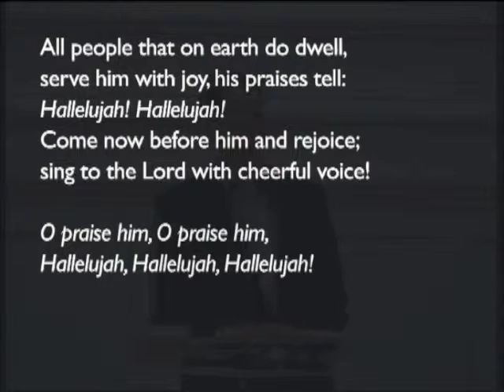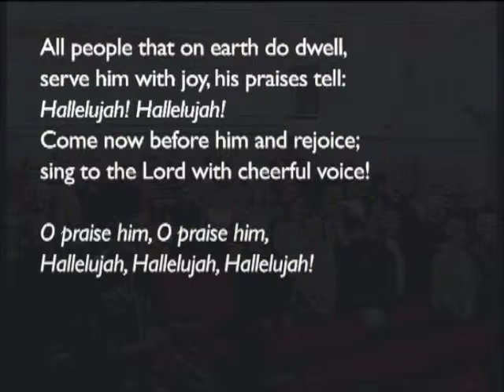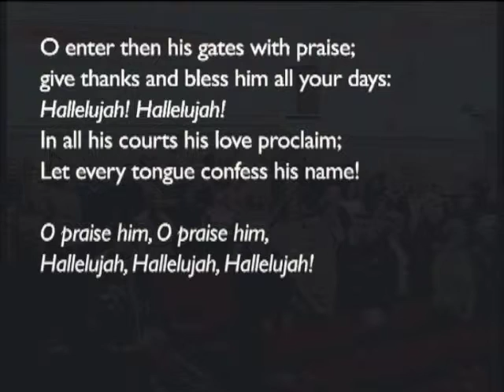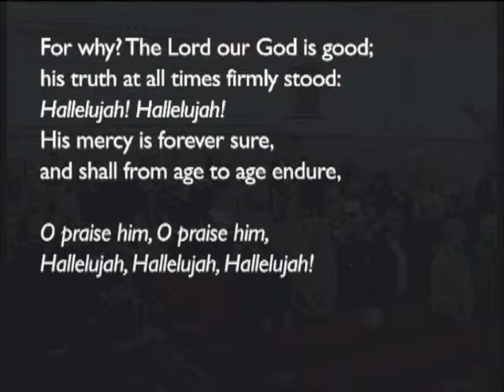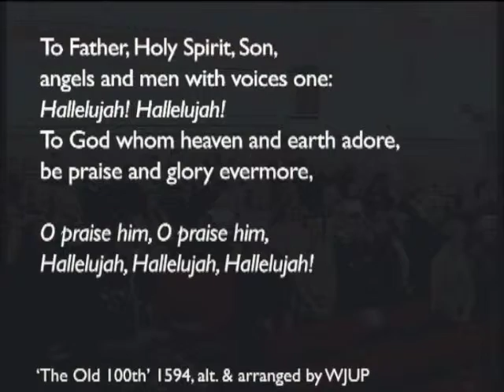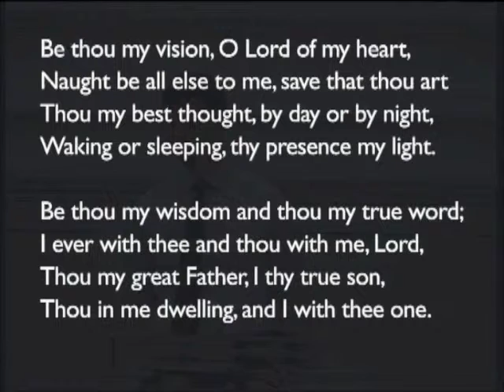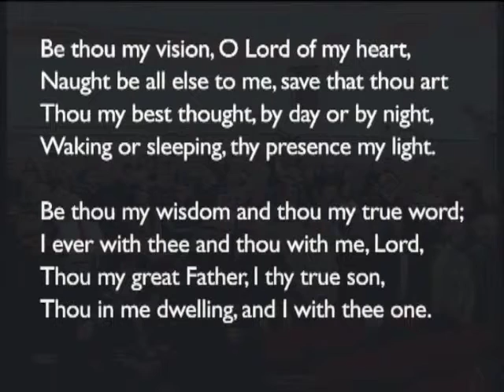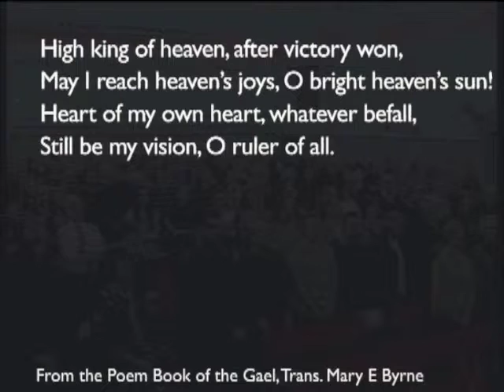180218pm - Revelation 2: 1-7